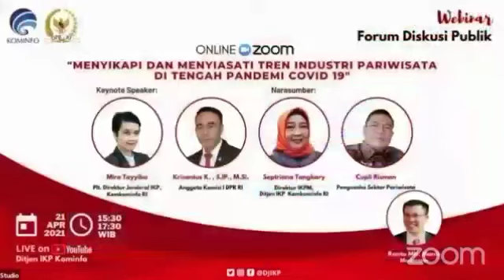Tolak PHK Karyawan!!!. Pengusaha Ini Bikin Kaget Anggota DPRRI dan Pejabat.